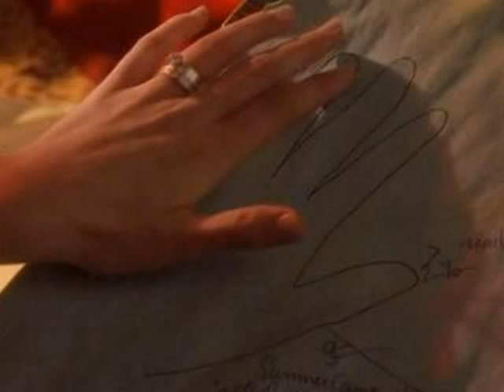So Are You to Me - Eastmountainsouth - Lucky 7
From the movie Lucky 7 starring Patrick Dempsey and Kimberly Williams - Paisley